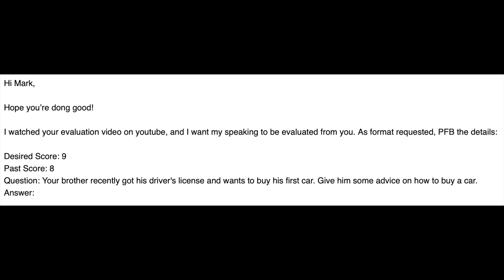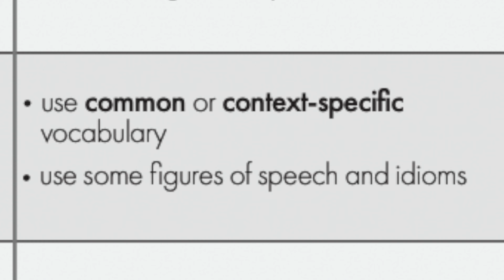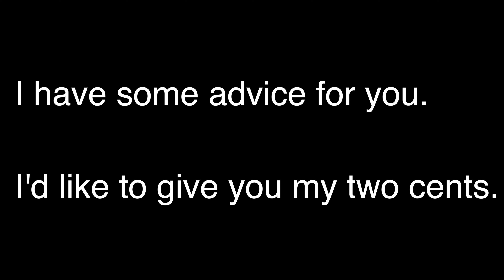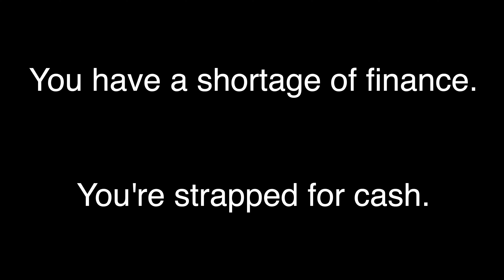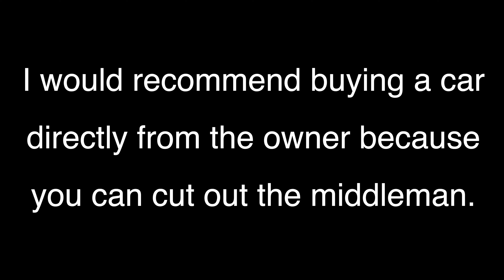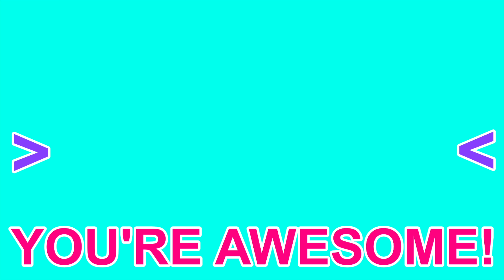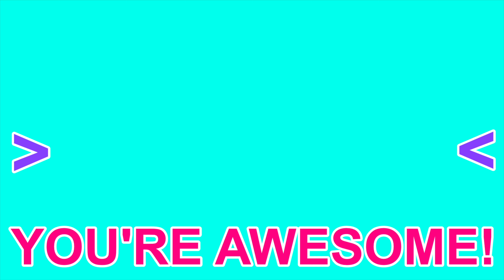CELPIP Speaking Evaluation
Youtube.com/madenglishtv